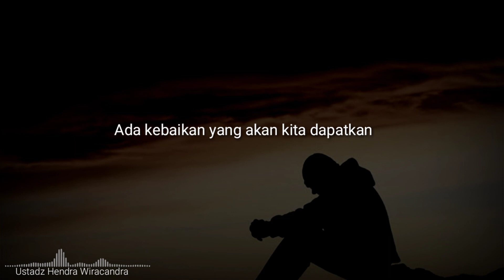Ujian mendatangkan kebaikan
Ujian Mendatangkan Kebaikan - Ust.Hendra Wira Candra